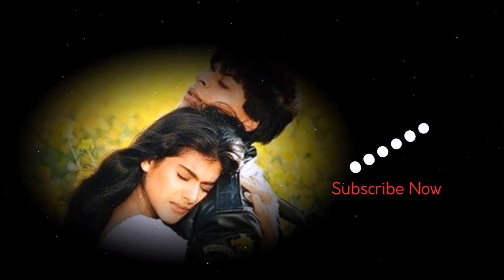SRK Romantic Ringtone|Fell Your Emotions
Srk romantic ringtone

Please read this🙏🙏🙏🙏🙏🙏🙏 ⚠️NOTE : THIS RINGTONES/MUSIC ARE NOT OWNED BY US. IF YOU ARE THE OWNER/CREATOR OF THESE ANY RINGTONE & INFRINGE COPYRIGHT. If you r a copyrighted owner and if you want to remove your copyrighted music or image plz inform me i will remove thats one plz dont give a copyright strike Its my humble request 🙏🙏 Copyright Disclaimer :: Under Section 107 of the Copyright Act 1976, allowance is made for fair use" for purposes such as criticism, comment, news reporting, teaching, scholarship, and research, Fair use is a use permitted by copyright statute that might otherwise be infringing.